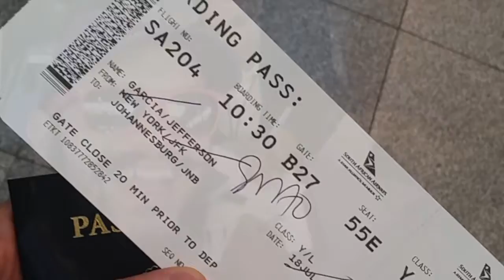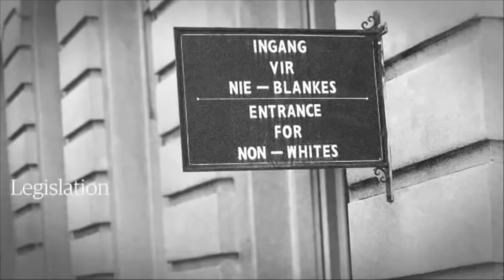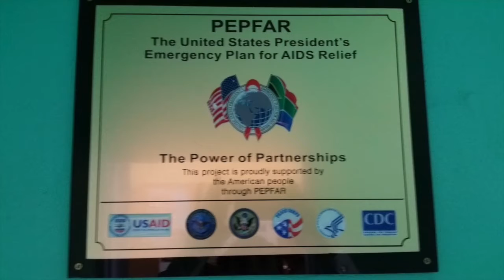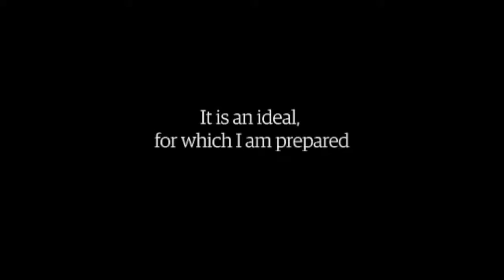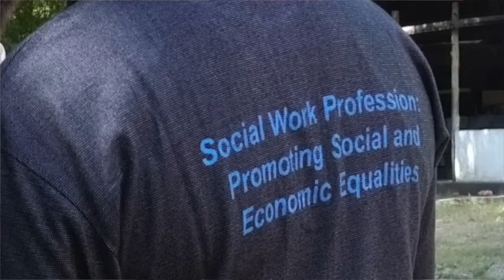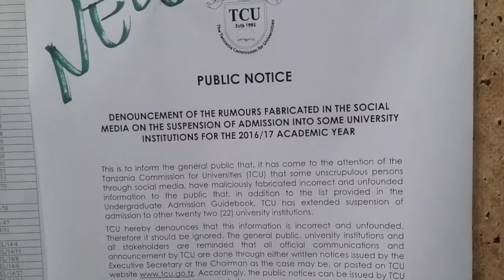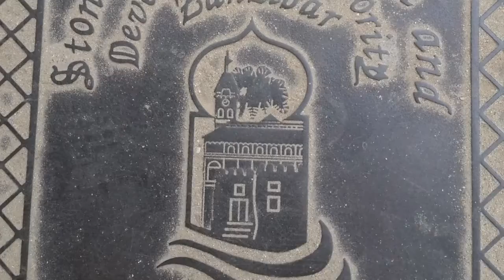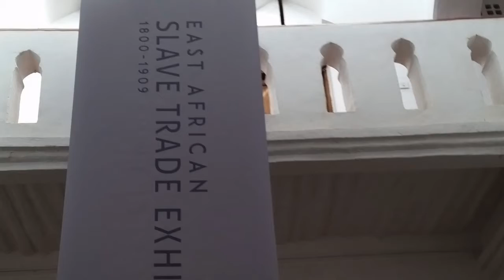US Africa Partnership 2016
This video is about the UAlbany School of Social Welfare's US Africa Partnership.